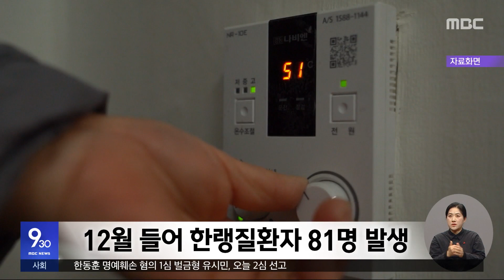눈길 고속도로 '쾅쾅'‥1명 사망·13명 부상 (2023.12.21/930MBC뉴스)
밤사이 충남 서해안고속도로에서는 눈길에 화물차와 고속버스 등 차량 9대가 연쇄 추돌해 1명이 숨지고 10여 명이 다쳤습니다.

수도 계량기 동파도 잇따랐습니다.